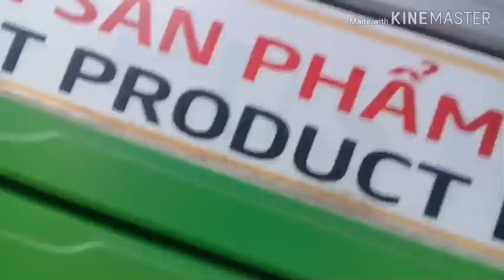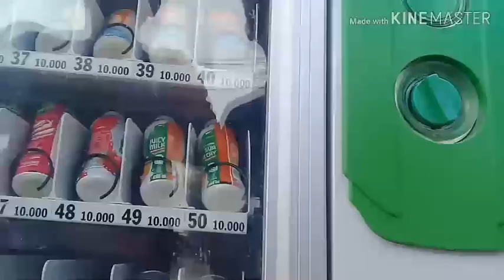Thử mua nước trên máy bán nước tự động